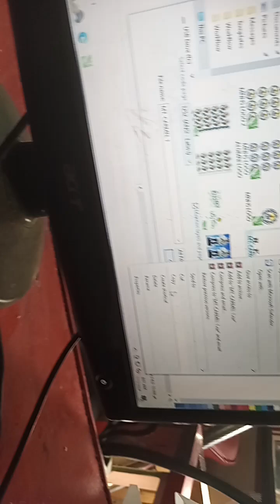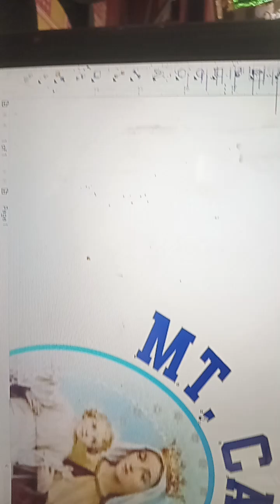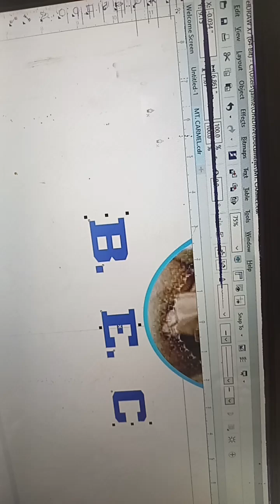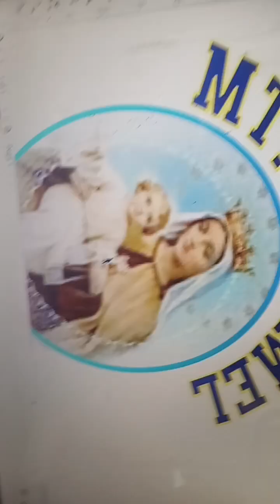LAY OUT T SHIRT PRINTING OF MT. CARMEL CHAPEL 2024